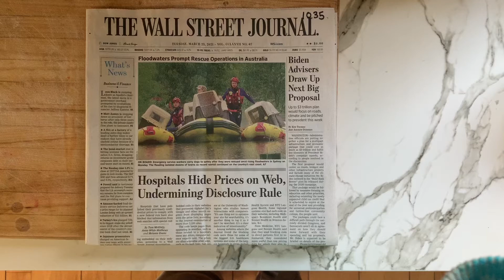How To Fold DIY Newspaper Seed Starting Pots! Zero Waste, Plastic-Free, Upcycled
Have some old newspapers gathering dust? Ran out of plastic seed starting cups for transplanting? Get to folding those newspapers up and make some cups. Then, compost them after you plant them out into the garden!